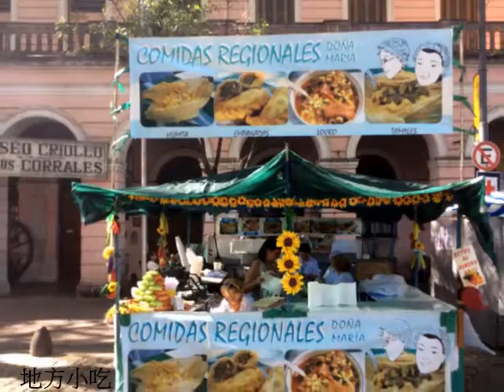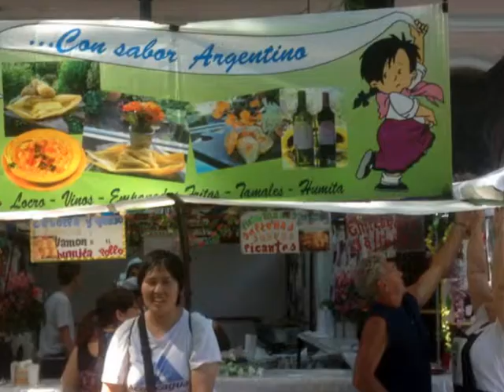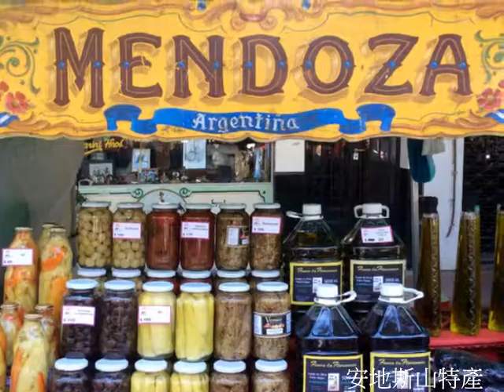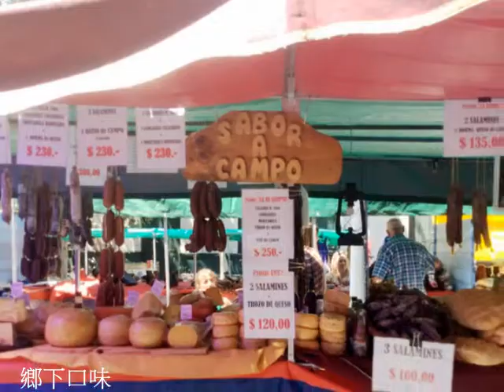牛仔博物館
阿根廷首都屠宰場周日有嘉年華會，廣場旁還有牛仔博物館，收藏展出高喬牛仔當年開發耕耘彭巴大草原的歷史文物裝備，十分鄉土粗曠，值得一看...